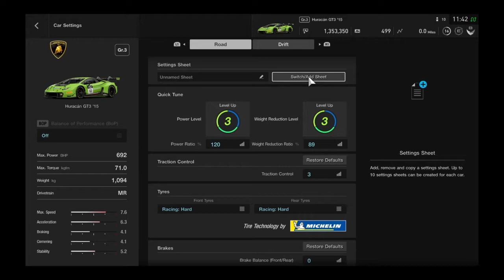Finishing the campaign and getting the silver reward part 1 | Gran Turismo